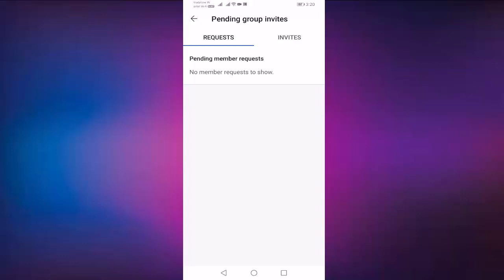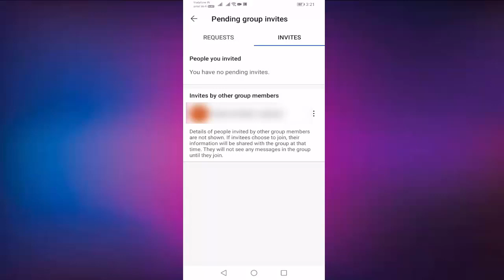How to See or Check Pending Group Invites and Requests In Signal App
Find Signal App Pending Group Invites and Requests